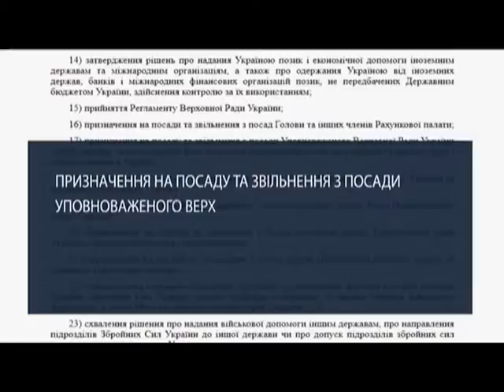Уповноважену Верховної Ради з прав людини Людмилу Денісову було обрано на посаду цілком законно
Питання, мовляв Людмила Денісова не має належного досвіду в правозахисній діяльності, що її призначення на посаду ніщо інше як кулуарні домовленості -  закриті. Конституційний суд України відмовився розглядати конституційність обрання Денісової на посаду омбудсмена, посилаючись на пункт 17 статті 85 Конституції України.